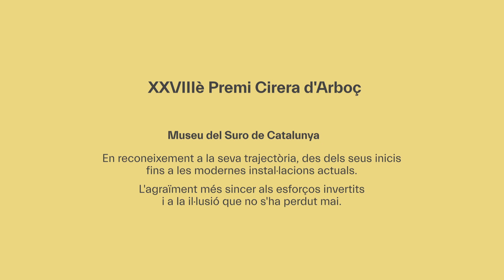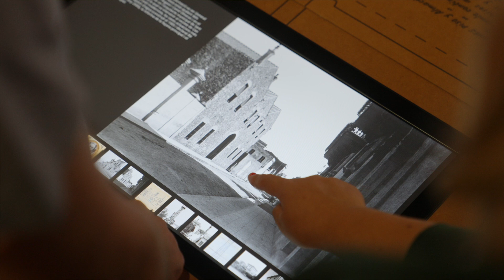XXVIIIè Cirera d'Arboç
Us presentem un petit vídeo del Museu del Suro de Catalunya a Palafrugell, guanyador del XXVIIIè guardó Cirera d'Arboç.